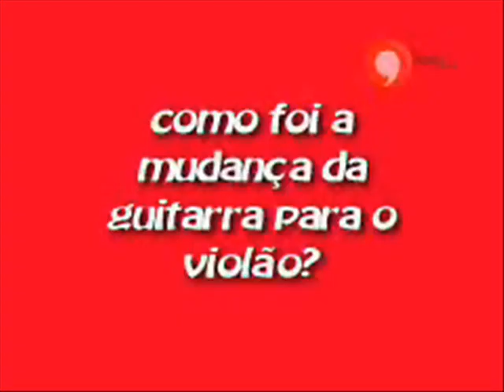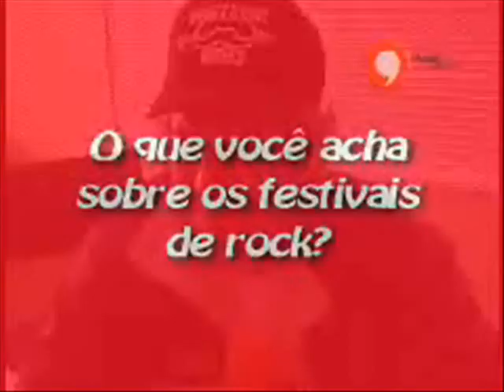Renato Pelado - Entrevista pro site Virgula.com.br em 2003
Primeiro e único vídeo de entrevista com Renato Pelado no YouTube !

Vídeo de uma entrevista com ele em 2003 pro web-site Virgula.com.br logo após o lançamento do CD Acústico MTV Charlie Brown Jr.